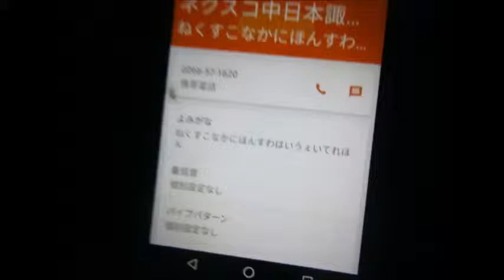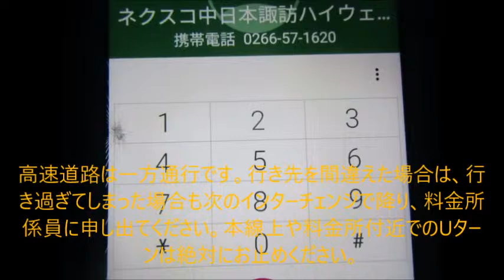高速道路の逆走は絶対にお止めください・・・ ハイテレin諏訪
高速道路の逆走を防止するためと思われる御知らせが流れました。